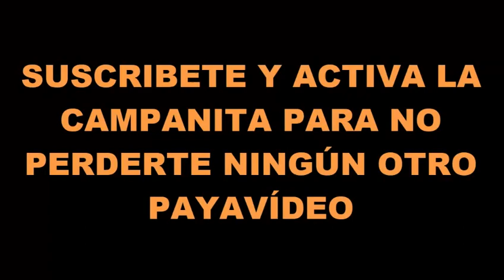Regalo BOMBONES en PARQUE de las JUVENTUDES (La Rioja)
En este dulce y emotivo video, te mostramos cómo llevar un poco de felicidad y amor al parque de la juventud en La Rioja Capital, al regalar bombones con choque de manos a extraños. 🍫🎁😍👥🤗

🌳 Síguenos mientras recorremos el parque, ofreciendo bombones en nuestros puños sorpresas a cualquier persona que pasamos.

😍 Verás la reacción de sorpresa y alegría en los rostros de las personas, mientras aceptan nuestro pequeño regalo con gratitud y emoción.

👥 ¡Acompáñanos en este acto de bondad aleatoria y descubre cómo algo tan simple puede marcar una gran diferencia en el día de alguien más! 🤗

No te pierdas este conmovedor video lleno de alegría y dulces emociones. 🍫🎁🌳😍👥🤗